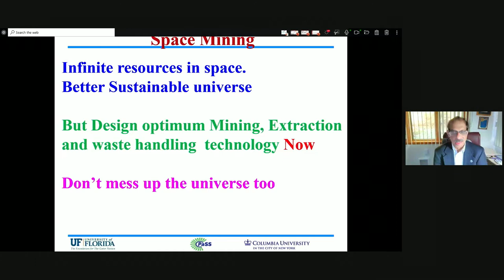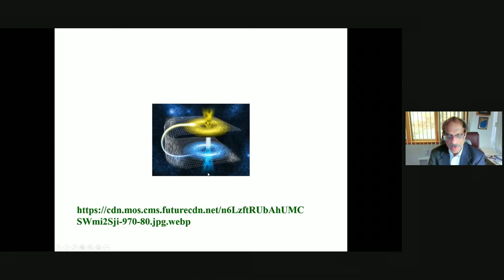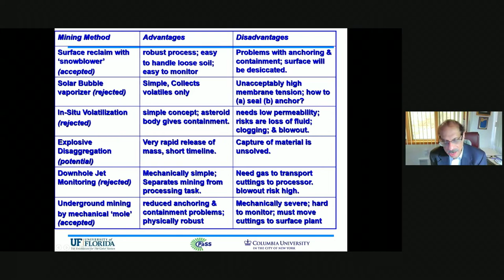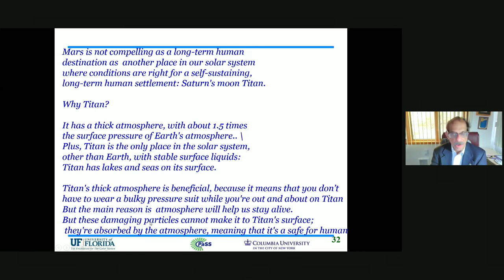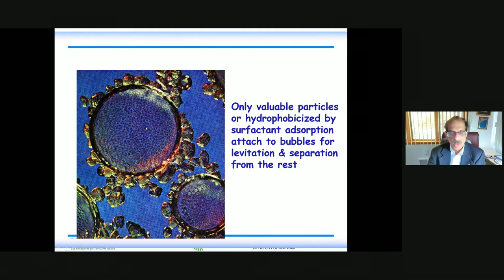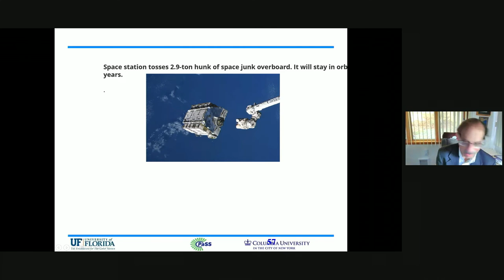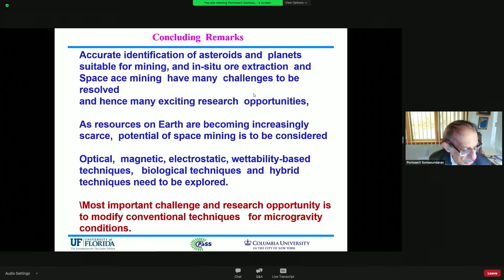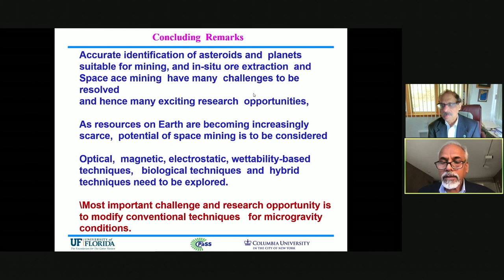Space Exploration and Extraterrestrial Mining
As population and pollution increase, humans are looking at high frontiers. Potential benefits of extraterrestrial mining are immense. For example, NASA has identified an asteroid, 16 Psyche, to be worth more than 10,000 quadrillion dollars, while the economy of our planet is about 80 trillion dollars. But there are also challenges, including: mining in Space (planets and asteroids); exploration, transport, manufacture, waste management of space; effects on humans; optimal design of tests; bio(microbial) approach, etc. This talk discusses aspects of these possible explorations and their challenges.

Speaker
Ponisseril Somasundaran, Lavon Duddleson Krumb Professor of Mineral Engineering, Columbia University

In Collaboration with Center for Space Science NYUAD